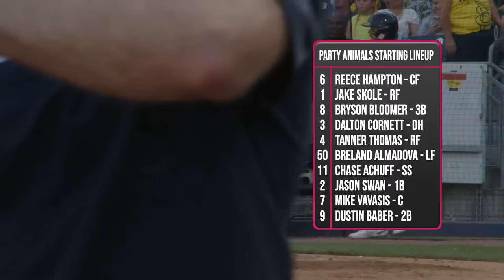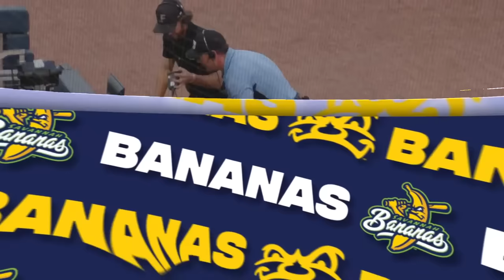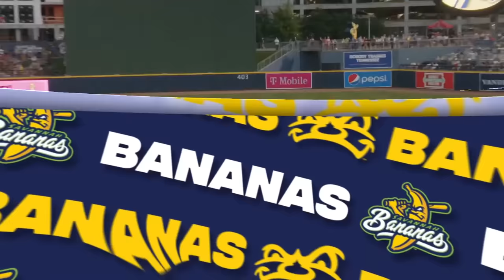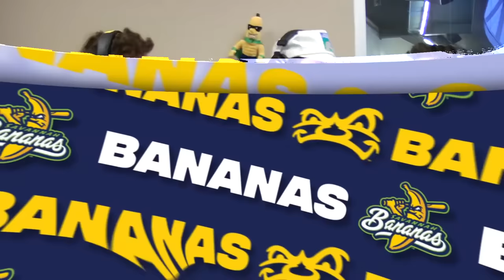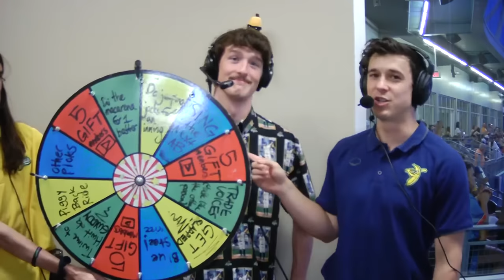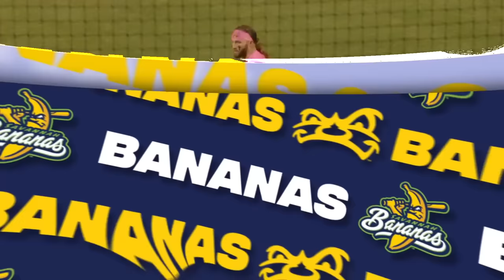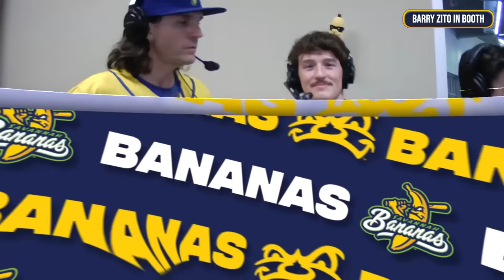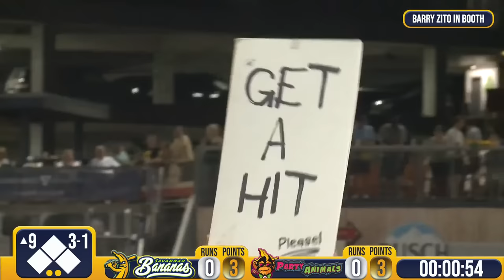Nashville: Can The Bananas Sweep The Party Animals? 6.3.23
[Game 41] NASHVILLE TENNESSEE NIGHT TWO! Savannah Bananas vs Party Animals: LIVE Banana Ball

We're giving away a pair of HOKA shoes from Zappos every single broadcast!

1. Every Inning Counts: The Team with the most runs at the end of the inning gets a point, the team with the most points wins the game! In the last inning, all runs count for a point!
2. Two Hour Time Limit
3. No Stepping Out of the Batters Box
4. No Bunting
5. No Mound Visits
6. Walks are Sprints
7. If a Fan Catches a Foul Ball it's an Out
8. Batters Can Steal First
9. One on One Showdown Tiebreaker

!! !! ✨🍌 PLEASE NOTE: ALL 2023 SAVANNAH, GA GAMES ARE SOLD OUT!! ABSOLUTELY BANANAS--THANKS FOR THE ALL THE LOVE! 🍌✨!! !!